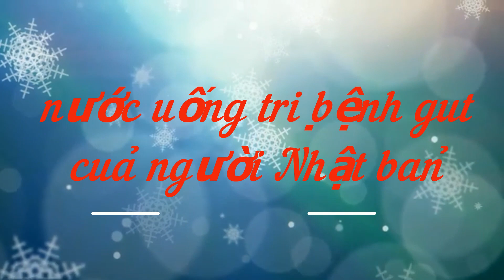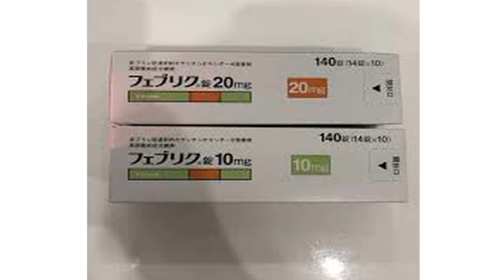Bệnh gut (gout) -cách trị bệnh gút tại nhà của người Nhật Bản .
Ngọc vlog   luôn nỗ lực mang đến video bổ ích thú vị nhất.
Rất mong nhận được nhiều đóng góp ý kiến của các bạn. Cám ơn các bạn rất nhiều. ► © Bản quyền thuộc về NgocNguyen